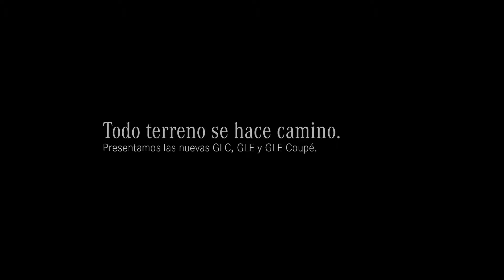H19 final y Fundacion Pampa_BLQ1